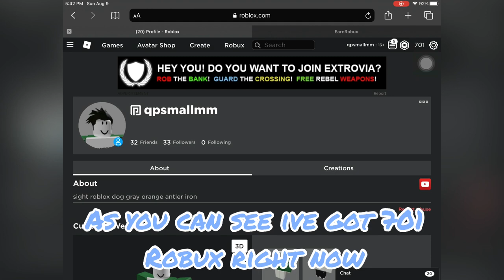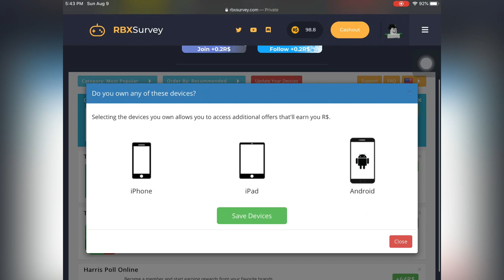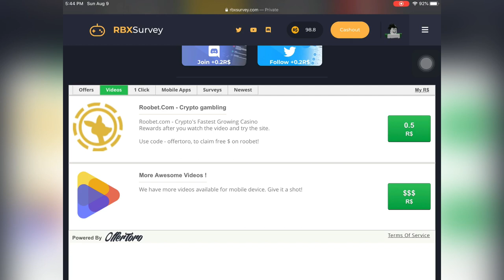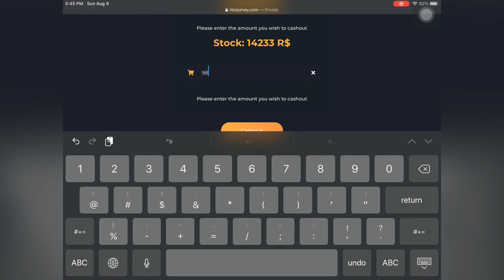How To Get Free Robux (100% Working August 2020) Part 2...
Welcome back guys today I’ll be showing you how to get free robux working 2020 part 2... All you need Is a ROBLOX user for this, and it’s nice and simple. Hope you enjoy! **If you want a sponsor drop down your discord in the comment and I’ll dm you and talk there**

Song: On&On
SunBurst

How to get free robux no verification
How to get free robux 2020 no human verification or survey
How to get free robux app
How to get free robux actaully works
How to get free robux adopt me
How to get free robux mobile
How to get free robux ads
Robux codes
Robux gift card codes 2020
Robux free
Robux gift card
Robux ad
Robux apps
Robux add
Robux account